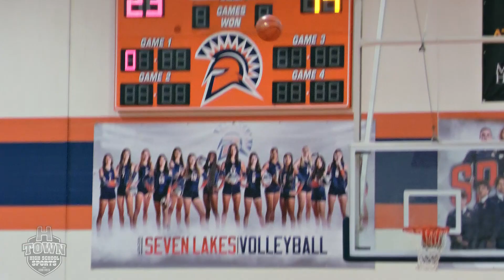Seven Lakes vs Paetow Basketball 2.3.24